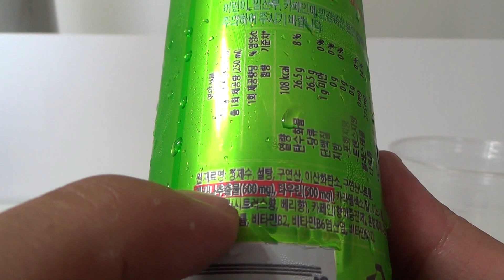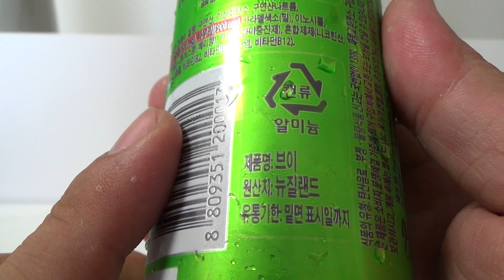V 브이 뉴질렌드 고카페인 에너지드링크 음료수 구입 시음기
이마트에 갔다가 구입한 에너지음료인데, 예전에 편의점에서도 판매를하다가 요즘에는 잘 안보이는 제품인데, 마트에 있더군요~
가격은 770원인데, 탄산은 좀 적은편이고, 맛은 좀 강력한 편으로 핫식스보다는 강한 음료인데, 레브불스 정도는 아니더군요~
독특한 맛있데 궁금하신분은 한번 구입해서 드셔보시는것도 좋을듯 합니다~